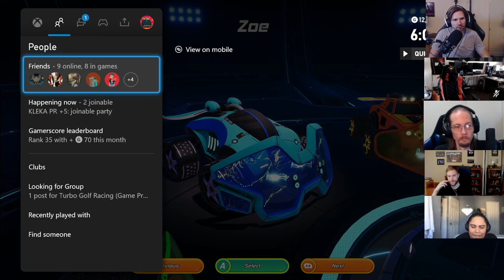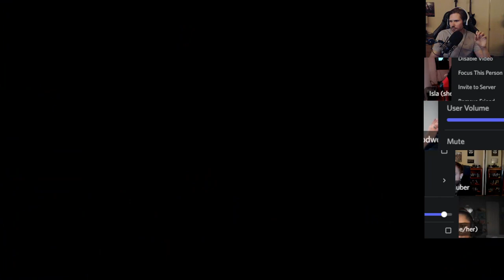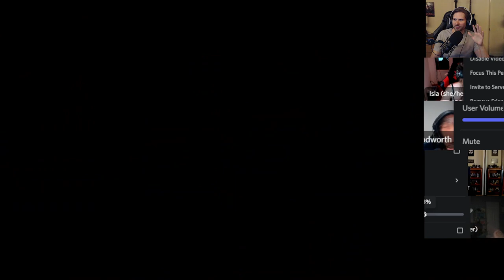Easy Allies Plays Turbo Golf Racing - Chill Remote Competition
We got some sickness in the ranks, so we're playing from home to be safe this week as Brad, Blood, and Swordfish work their way onto the green on four wheels. (Streamed Aug 30, 2022)